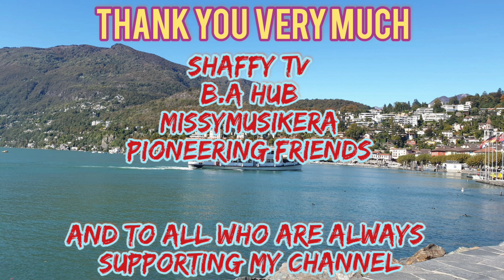Lake Maggiore, Ascona, Tissen, Switzerland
Hi Every One Thank you for choosing my channel and watching my video. More Fun adventure and  more amazing place to visit

"MEMBERS"